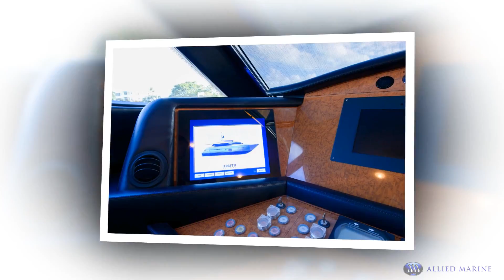83 Ferretti "Giddyap" - Allied Marine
Video slide show of an 83 Ferretti "Giddyap" listed by Yacht Broker, Peter Hopwood" of The Ferretti Group in Ft. Lauderdale, Florida.